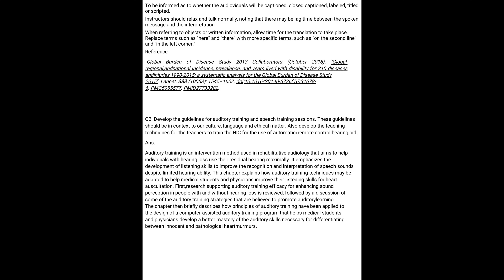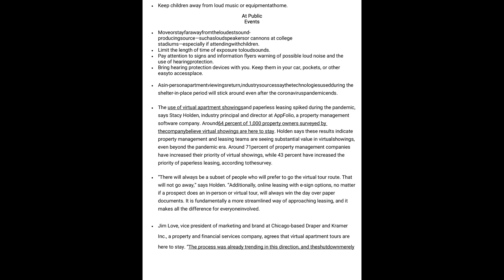Sample file Audiology and Audiometry 683 | AIOU INFO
Please increase the video quality that will show you the sample file

Q.No.1 You are doing specialization of Hearing Impairment and knowledge of Audiology & Audiometry is important for you. How this knowledge help you in placement and auditory training of children with hearing impairment? Also translate the Speech Discriminatory Test in Urdu and develop the test material in Urdu language (attach this material with your answer). 10+15=25 Q.No.2 Develop the guidelines for auditory training and speech training sessions. These guidelines should be in context to our culture, language and ethical matters. Also develop the teaching techniques for the teachers to train the HIC for the use of automatic/remote control hearing aid. 15+10=25 Q.No.3 You have read about fabrication of ear moulds. Develop (practically) an Ear Mould of any type and explain the process how you developed it (attach some pictures while fabrication of the ear mould). In pandemic situation of COVID-19 all of your family members mostly stay at home and this create lot of noise in the home environment. How you can improve your home noisy environment, share the techniques you applied. 15+10=25 Q. NO 4 In Pakistan we don't have Early Intervention or Screening system to diagnose or assess a child having hearing problems. Also curriculum taught in Medical Colleges is not addressing or trained the Doctors means general MBBS Doctor have very less knowledge about screening and assessment of hearing impairment. What changes you will suggest to improve the curriculum of MBBS. Support your answer with references and examples. 25

3) you have to click the file than click the download button thank you